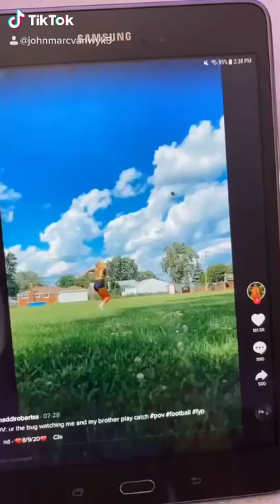Johnmarcvanwyk3 Remakes Maddi Robertss Video HD